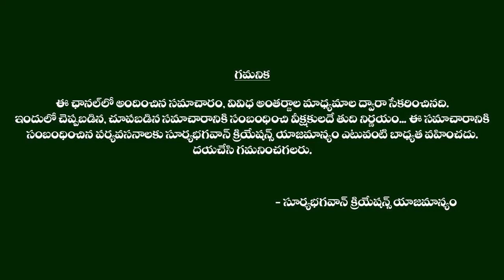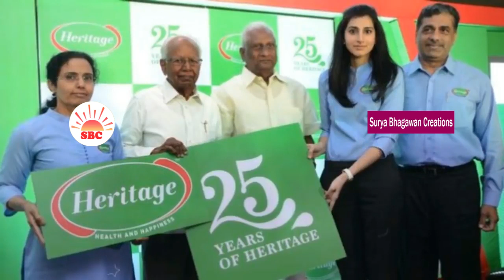Nara Brahmani Life Style,Biography , Networth , Favourites , Cars , Family And Gallery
Watch Nara Brahmani Life Style,Biography , Networth , Favourites , Cars , Family And Gallery